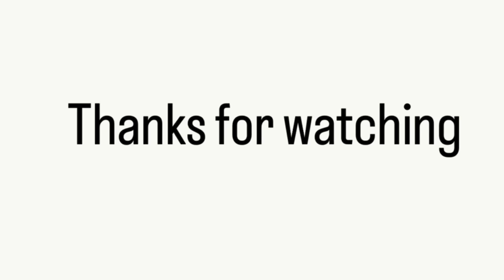खेड़े baba ji ki jag me pura din 🙏